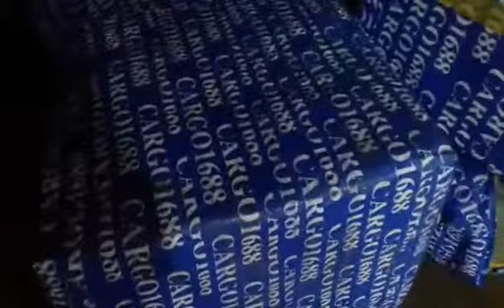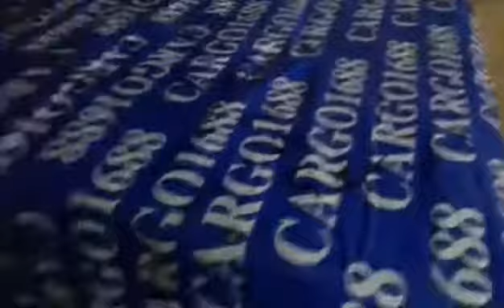отзыв карго1688 карго 1688 отзывы о работе 2х лет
Никита и Альфия спасибо большое за ваш отзыв! Со своей стороны хочу заметить, что особенно приятно, что за более 2х лет работы не было какого либо стресса с вашими заказами, а проблемы которые появлялись с товаром и тд решались быстро и обсуждались на позитивных тонах только повышающие стимул сделать лучше нашу работу! Мы ценим ваши постоянные заказы и рады, что вам подходят наши услуги! Мы открыты к вашим пожеланиям как можно улучшить наши услуги. Успехов в ваших продажах! Спасибо, что вы выбрали именно Карго 1688! Еще раз С Новым Годом!

http veentic com отзывы
veentic com отзывы
http veentic com карго 1688
карго 1688 отзывы
карго 1688 сайт
карго 1688 андрей виноградов
1688 сайт на русском
карго 1688 москва официальный сайт
ооо карго азия
карго уаз
карго скиф

отзывы о veentic com карго1688
отзывы карго 1688
отзывы о андрей виноградов
отзывы андрей виноградов
отзывы андрей виноградов карго1688
отзывы о карго
отзывы карго
отзыв о карго1688
отзывы cargo trades ltd
отзывы cargo trades limited
cargo trades ltd
cargo trades limited
feedback cargo trades ltd
feedback cargo trades limited